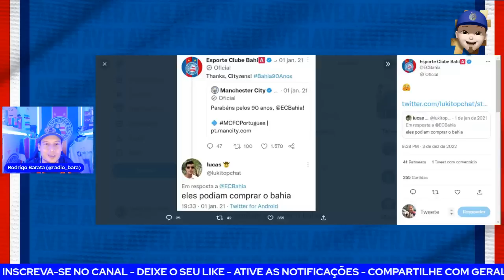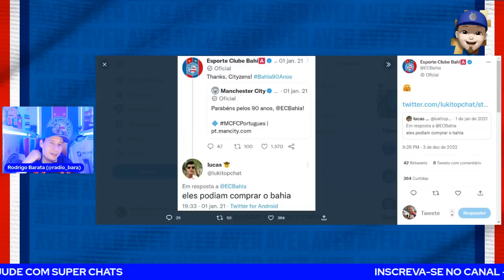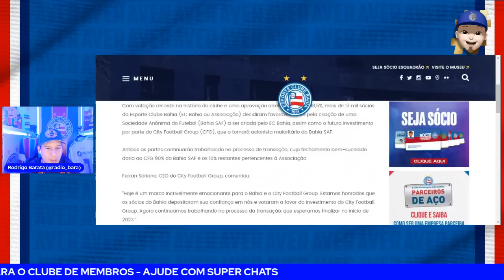🚨🔥SAF APROVADA! PALAVRAS DE FERRAN SORIANO, CADU SANTORO E JOGADORES DO GRUPO CITY! A VER! 🔴🔵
➡️ INFOSTORE! A SUA LOJA DE INFORMÁTICA E ASSISTÊNCIA TÉCNICA!